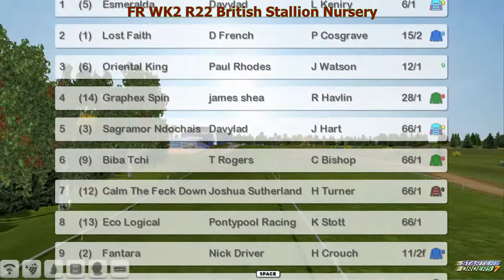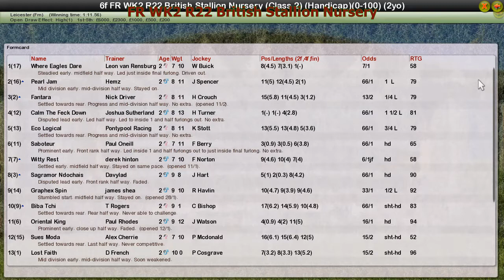FR WK2 R22 British Stallion Nursery